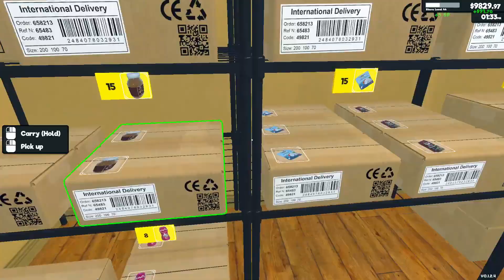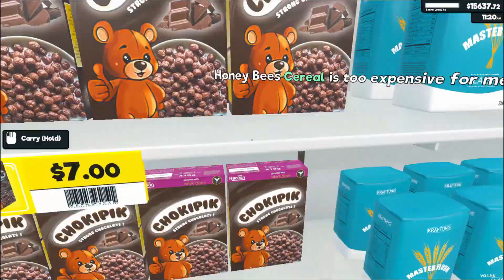Profits are popping off in this episode. Will I have enough to expand? In Supermarket simulator.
Supermarket Simulator is still in early access, but after playing for 5 minutes. I feel like it has been out for years. I am running a playthrough series, informing you on the basics, staying in line with the developer's roadmap and aiming to entertain you in the process.

Take care